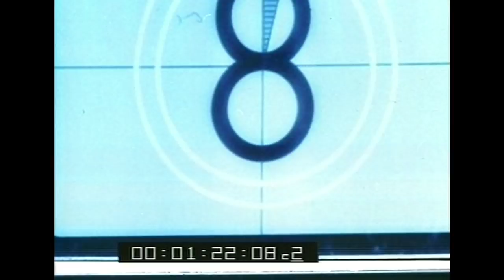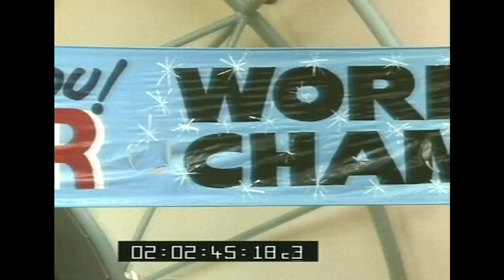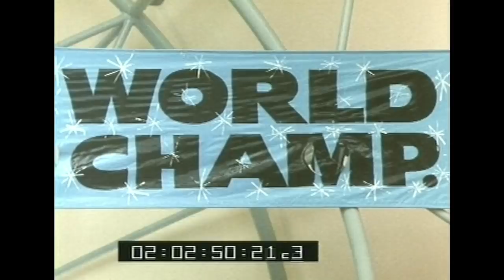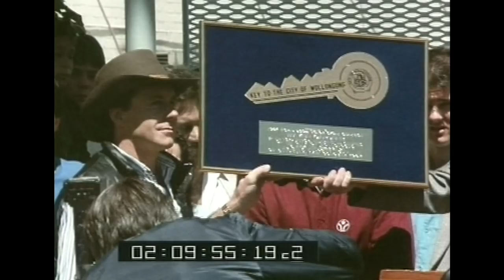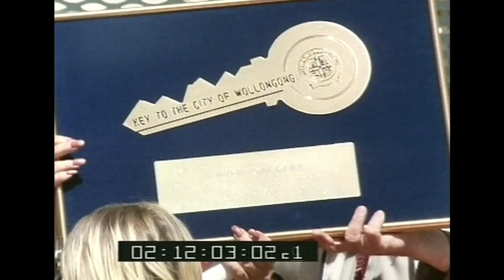Win TV 87-89 "A Great Place To Be" Promo - Wollongong - Original Footage - Reel 2/4 - HD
Original Footage from Win TVs '87-89 Promo / Ident "A Great Place To Be" - Shot on 16mm and digitally transferred from Low Band U-Matic cassette. ( Wollongong Illawarra )